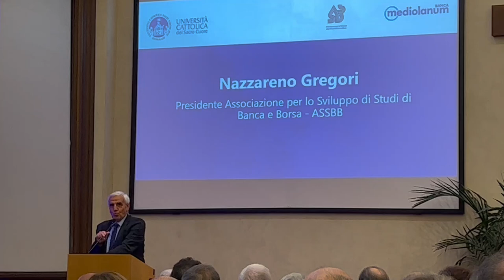Convegno Doris, testimonianza Gregori